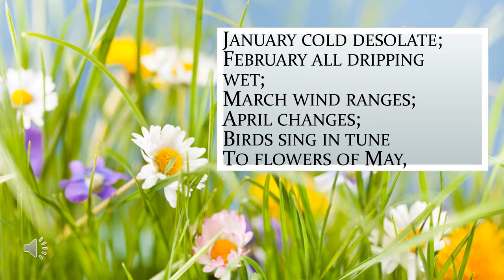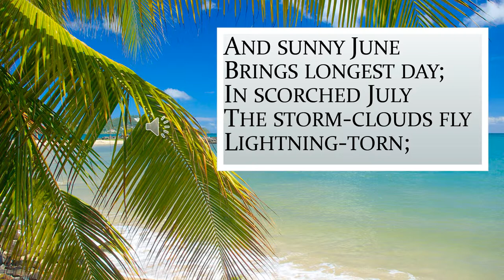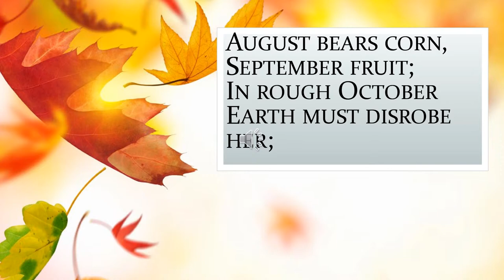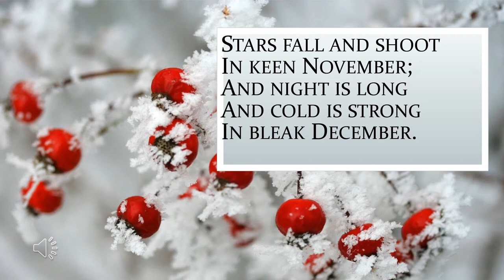၁၀တန္း အဂၤလိပ္စာ ဖတ္စာအုပ္ မွကဗ်ာ "လမ်ား"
The Months by Christina Rosetti
ပညာ ဒါန ေလးပါ။ဆရာမ လည္းမဟုတ္ပါ၊ ဆရာလည္း မဟုတ္ရပါ။ က်ဴရွင္လည္းဖြင့္မစားပါ။ မိမိ ကိုယ္တိုင္ေက်ာင္းသား ဘဝက ေနလုပ္ငန္းခြင္ထဲဝင္ေရာက္ လာသူတစ္ဦးပါ။ ပညာဒါန ေလး ျဖင့္ ေက်ာင္းဆရာ၊ ဆရာမေတြ အေရာက္အေပါက္ နဲတဲ့အရပ္ေဒသ က ေက်ာင္းသူ ေက်ာင္းသားမ်ားအတြက္ ရည္ရြယ္ျပီး ဤvideo ကို ပညာဒါန ကုသိုလ္ယူလုပ္ပါတယ္။ ၾကိဳက္လွ်င္ like လုပ္ျပီး ရွယ္ျခင္းျဖင့္ ကုသိုလ္ယူပါ။ အားလုံးကို ေက်းဇူးအလြန္တင္ရွိပါတယ္။ ခ်န္းသာ၊ က်န္းမာၾကပါေစ။
  ေက်းဇူးျပဳ၍ Like ႏွင့္ Subscrbe လုပ္ေပးပါေနာ္။